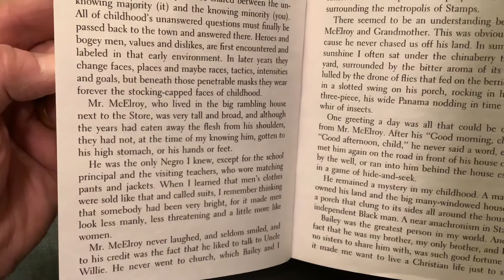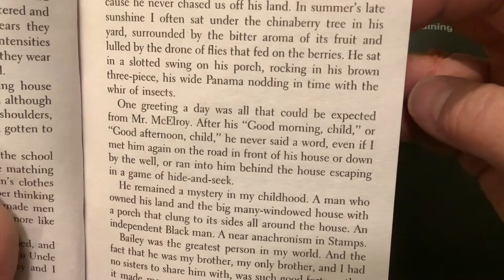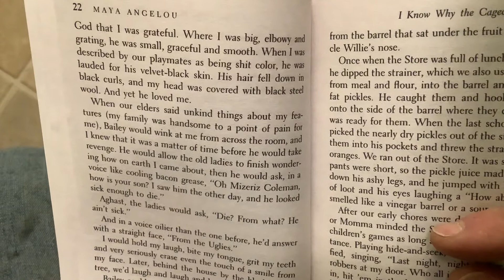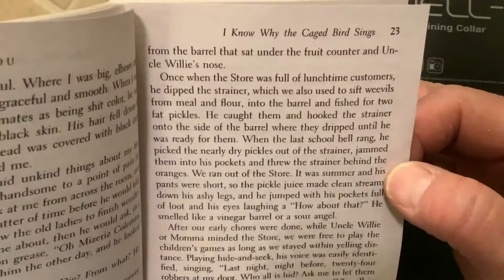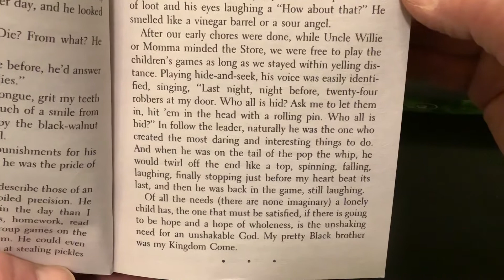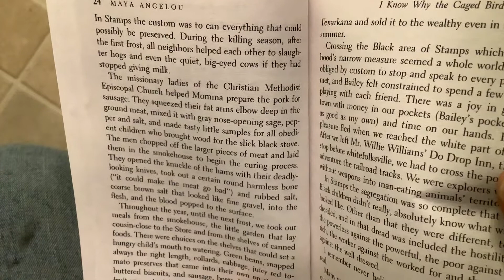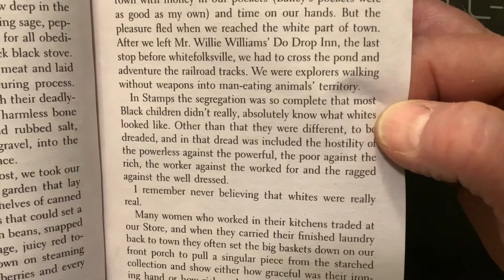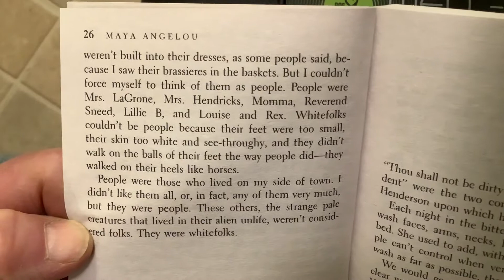I Know Why the Caged Bird Sings ; Chapter 4